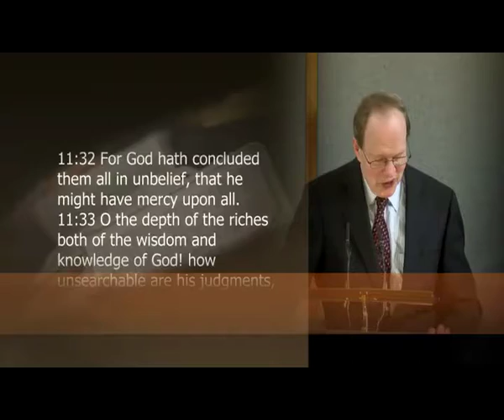God's Knowledge Compared with Ours - Dr. Peter Masters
Bible. Romans 11:33
What the Bible says about God's infinite knowledge is both surprising and humbling. His knowledge of us is particularly moving, for it is a longsuffering and concerned knowledge that has provided a way of forgiveness and life to countless people who see their need of it.